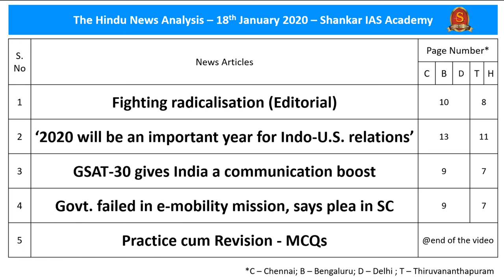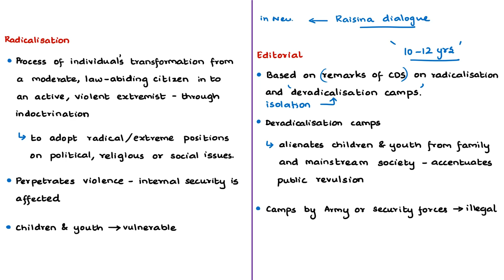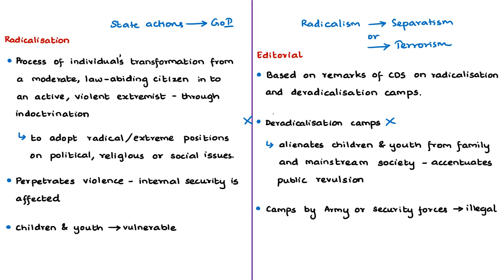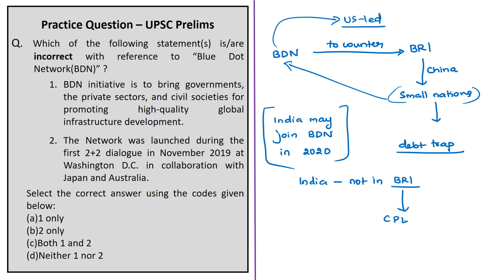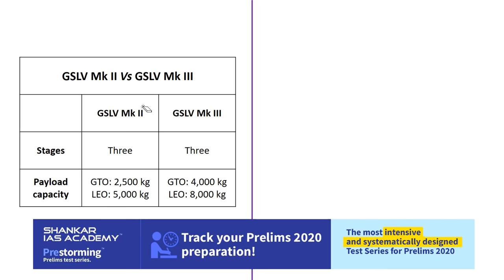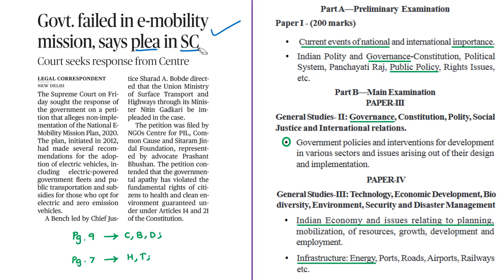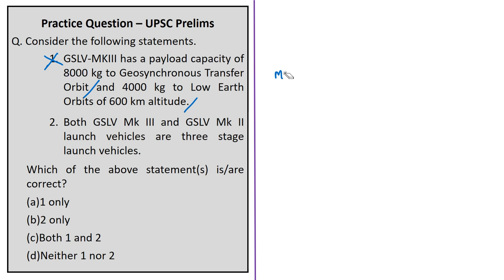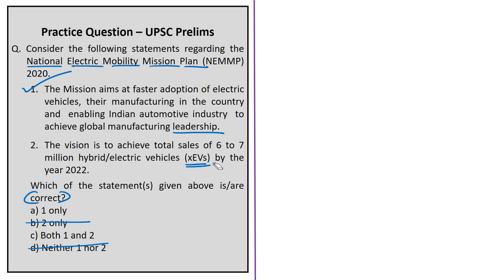The Hindu Daily News Analysis | 18th January 2020 | Current Affairs - UPSC Mains - Prelims 2020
Time Stamping of news articles:
1. Fighting radicalisation (Editorial) - 00:31
2. ‘2020 will be an important year for Indo-U.S. relations’ - 12:30
3. GSAT-30 gives India a communication boost - 18:22
4. Govt. failed in e-mobility mission, says plea in SC - 24:21
5. Practice cum Revision - MCQs - 27:32

Important topics such as BlueDotNetwork Radicalisation GSAT30 eMobilityMissionPlan GeosynchronousOrbit GTO GSLVMkIIvsGSLVMkIII are vividly discussed in UPSC Civil Services Exam Perspective in this video, with a special Practice cum Revision session in the end.